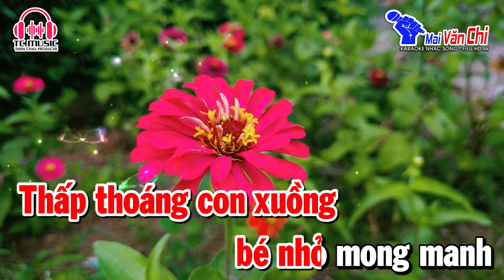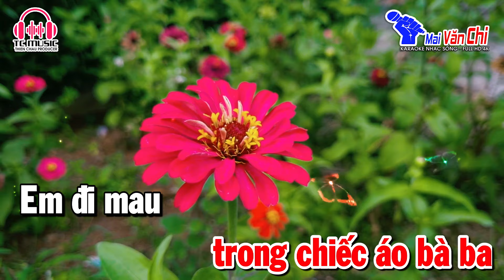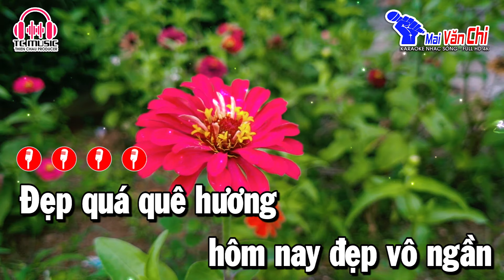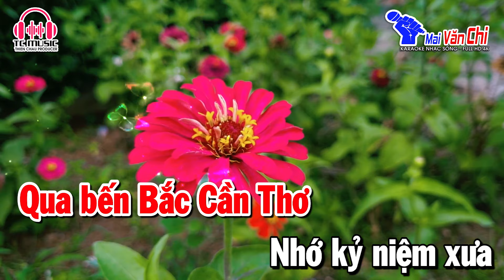Karaoke Chiếc Áo Bà Ba Tone Nữ ( Am ) Nhạc Sống Mới 2023 | Karaoke Mai Văn Chi